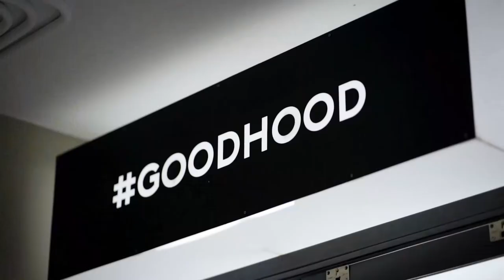Island Artisan #001 ft. Windu Yasa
A series exploring the ins-and-outs of different crafts through the eyes of local artisans from various disciplines on the island of Bali. Watch as they incorporate elements of their daily life to transform their professional work.

Island Artisan series highlights elements of their creative process, evidently always distinct from one individual to another.

Kicking off our first episode, we talk to Chef Windu about his beginning in the culinary world and what inspired him to open a cosy little coffee joint in Denpasar area, Neighborgood's.

islandartisan by kurakurabeer filmed & edited by Polarate